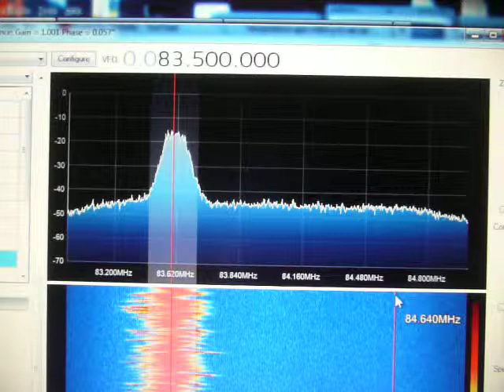splatter realitatea fm plus gold fm 16:12